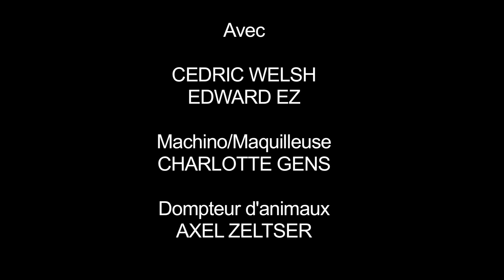Retro Test Ep 04 - Super Punch Out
Un jeune boxeur, Mike, ne parvient plus à mettre un seul adversaire K.O. Même sa petite sœur prend le dessus sur lui. Il vient donc consulter le docteur Edward, psychanalyste du jeu vidéo, dont il a entendu le plus grand bien. Ce dernier trouvera t-il le mal qui ronge notre boxeur?

Il s'agit donc d'une nouvelle formule pour nos rétros test. Un mélange de fiction d'humour et de jeu vidéo. A vous de nous dire si cela fonctionne ou non :)